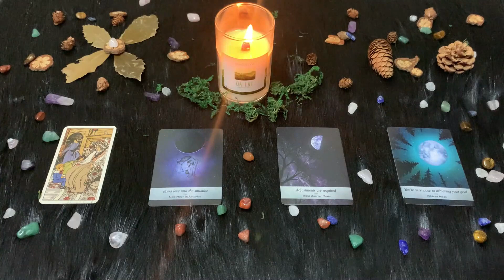| Venerdì 19 Febbraio 2021 | Oroscopo Paolo Fox | Acquario | Credi nell'impossibile!